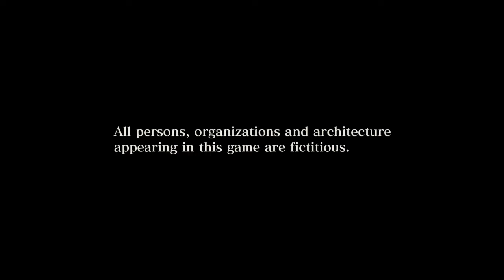GODZILLA PS4 Online Burning Godzilla vs Godzilla 1964 i got ps plus again :D